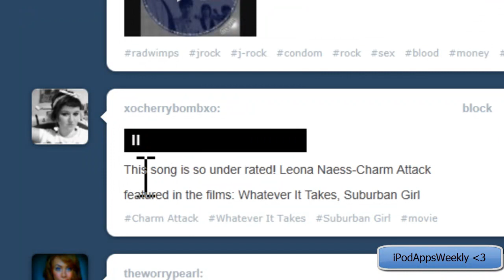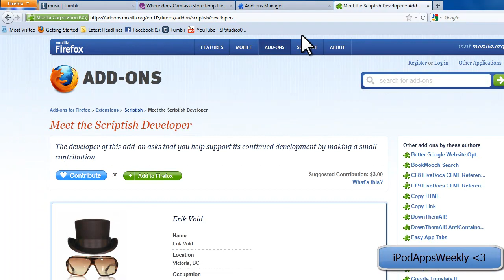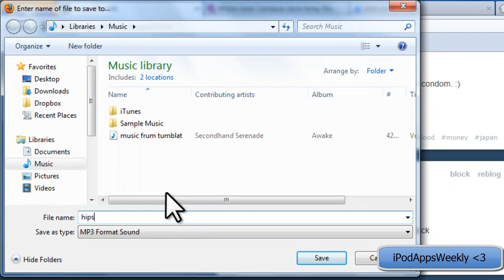[HD] How to Download and Save Music from Tumblr!